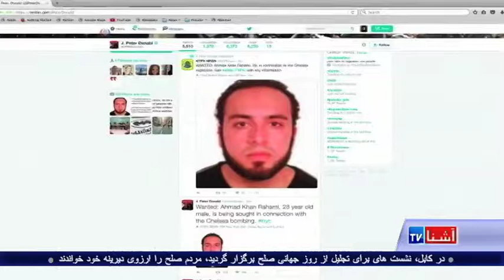US files terrorism charges against NY bomber - VOA Ashna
_تحقیقات مقامات فدرال روی احمد خان رحمی، مظنون بم گذاری ها در نیویارک و نیوجرسی،هنوز رابطه مستقیم میان وی را با گروه های دهشت افگن بشمول داعش تائید نکرده است ولی قصر سفید می گوید که به نظر میرسد ایا واقعه، یک اقدام دهشت افگنی باشد. از سوی دیگر، پدر احمد خان رحمی، می گوید که به مقام های ادارۀ تحقیقات فدرال یا اف، بی آی خبر داده بود که پسرش یک تروریست است. شرح بیشتر در این مورد را در گزارش همکار احمد شکیب دوست دنبال می کنیم.